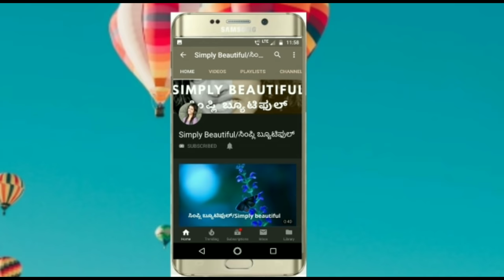ಕಡಲೆ ಹಿಟ್ಟಿನ ಉಪಯೋಗದಿಂದ 5 ಸ್ಕಿನ್ ಕೇರ್ ಟಿಪ್ಸ್ | Skin Care Tips using Gram Flour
This video is about important skin care tips using gram flour. please watch complete video and  follow the steps as explained in the video for clear and glowing skin.

ಈ ವಿಡಿಯೋದಲ್ಲಿ ನಾನು ಕಡಲೆ ಹಿಟ್ಟಿನಿಂದ ಹೇಗೆ ಮುಖದ ಸೌಂದರ್ಯ ಹೆಚ್ಚಿಸಿಕೊಳ್ಳೋದು ಅಂತ ತಿಳಿಸಿದೀನಿ.ವಿಡಿಯೋನಾ ಕೊನೇಯವರಿಗೂ ನೋಡಿ ನಿಮಗೆ ಎಲ್ಲರಿಗೂ ಇಷ್ಟ ಆಗಿರೊತ್ತೆ ಅಂತ ಅನ್ಕೊಂಡಿದೀನಿ.

Hi Everyone,